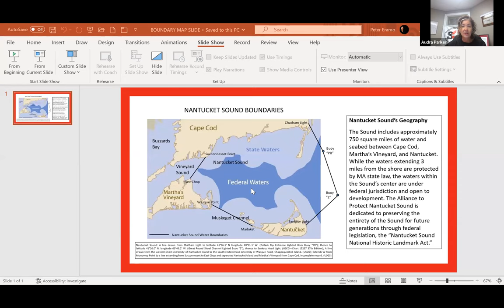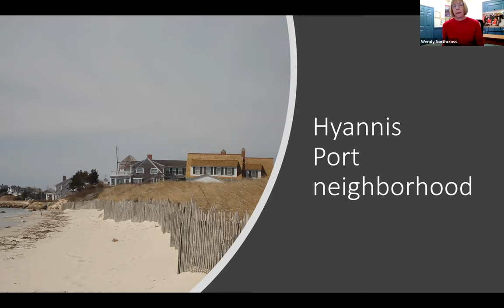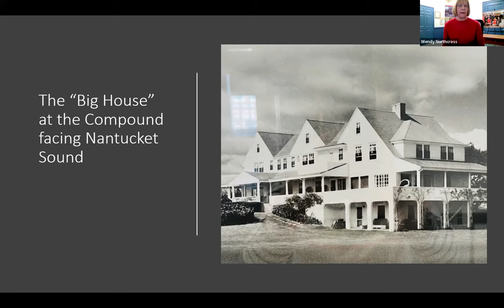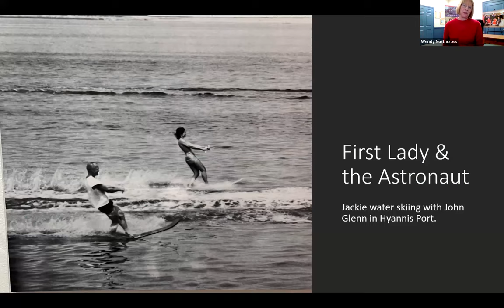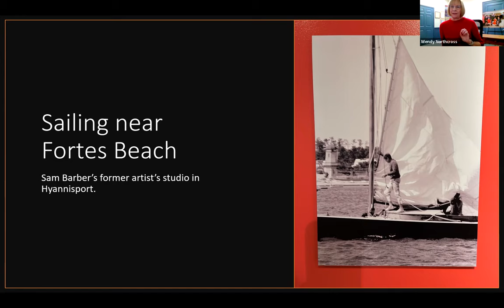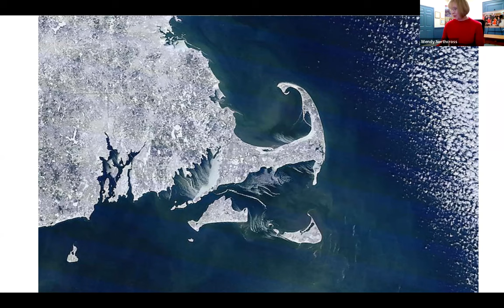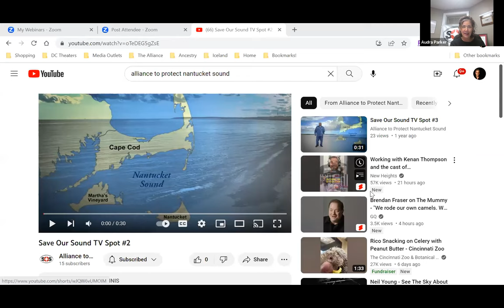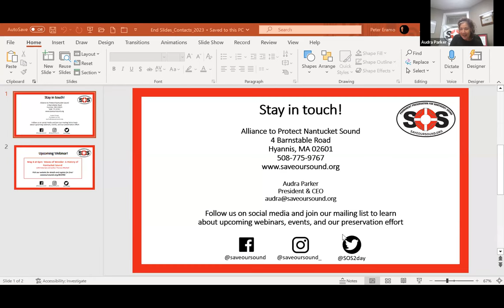The Kennedys & Nantucket Sound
This webinar, a part of the Alliance to Protect Nantucket Sound's "A Celebration of Nantucket Sound" (ACONS) educational series celebrating Nantucket Sound's rich environment, history, and economic impact was recorded on March 9, 2023.

For this webinar, Wendy Northcross, Executive Director of the JFK Hyannis Museum, discusses the Kennedy family and their love of Nantucket Sound and the sea. The Kennedys grew up on the shores of Nantucket Sound and the family today maintains a strong tie to the sea and Cape Cod. Wendy provides rare images and great insights into the Kennedy legacy on Cape Cod.

Learn more about the Alliance to Protect Nantucket Sound and its preservation efforts